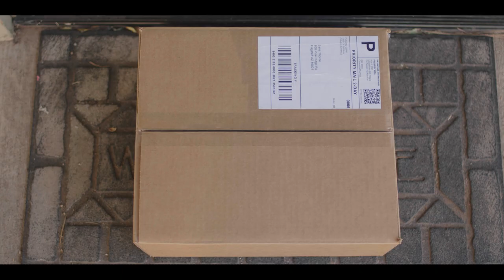Mophie® Commercial 2 Final Cut